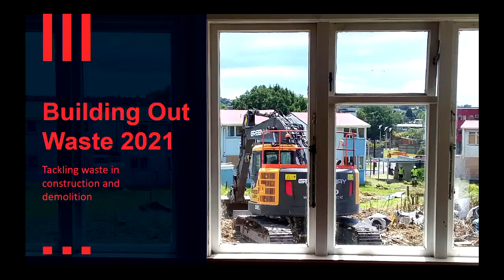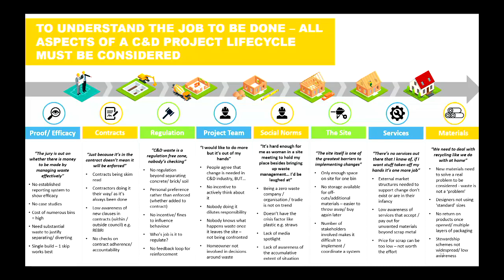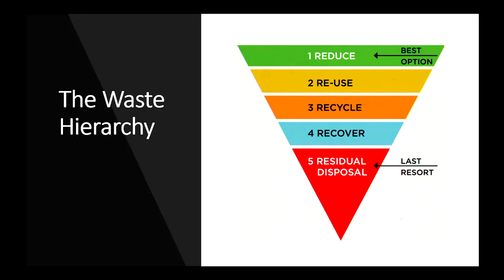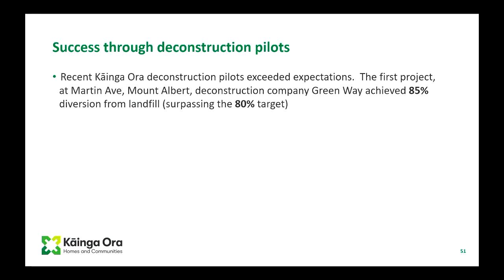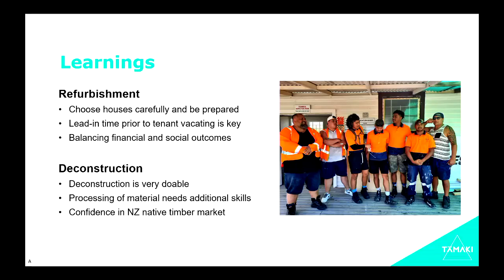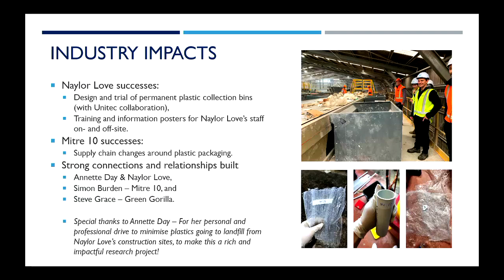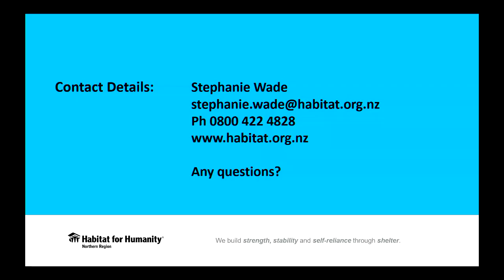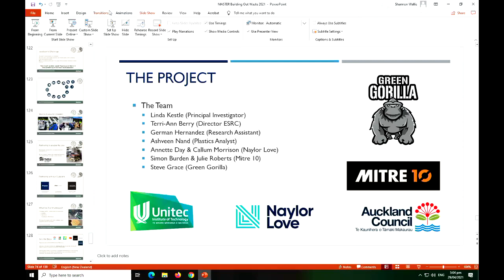Building Out Waste 2021 – Tackling waste in construction and demolition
**This recording features voiceover and presentations only**

Building Out Waste 2021 highlights the latest practical innovations, industry updates and inspiration from case studies to tackle waste in the construction and demolition sector.

It provides the sector with the relevant information and methodologies to implement effective waste minimisation in contracts and projects.

Featuring speakers from:

Kāinga Ora
Naylor Love
Tamaki Regeneration
Habitat for Humanity
Jacobsen
Twin Solutions
McConnell Dowell
Mitre 10
Unitec
Ministry for the Environment
Re Fab Cabins
X – Frame